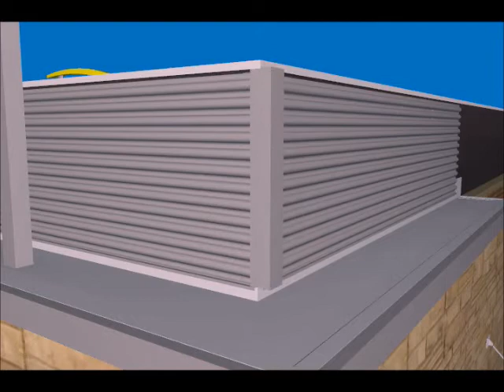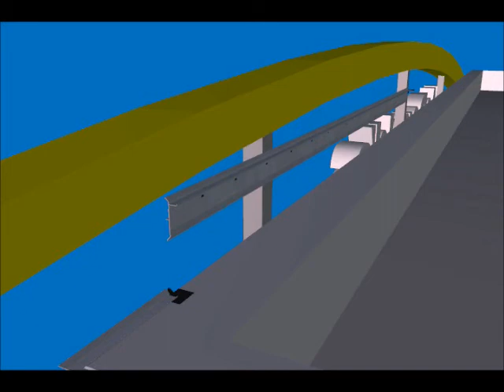Corner Product Install at Arcade Ledge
This video shows the installation of the Metal-Era Anchor-Tite Fascia, Corrugated Metal Panels and the corner accessories for both products at the corner of the front Arcade ledge of a typical McDonald's building.